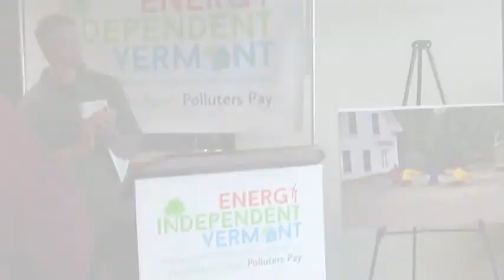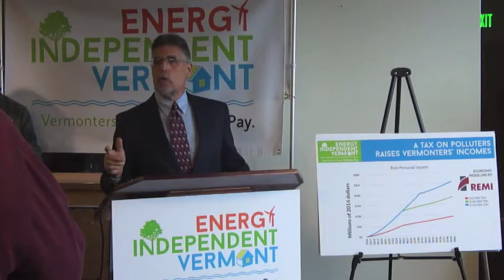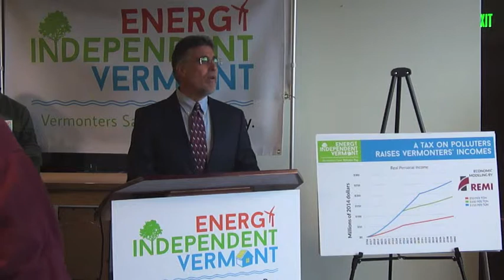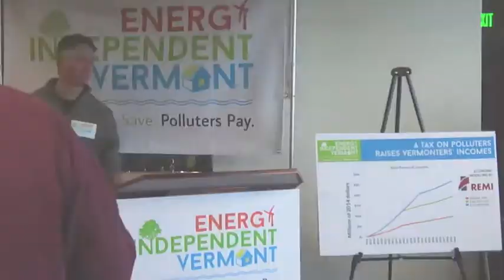5 Energy Independence Vermont - Hal Cohen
Hal Cohen, Executive Director of Capstone Community Action.